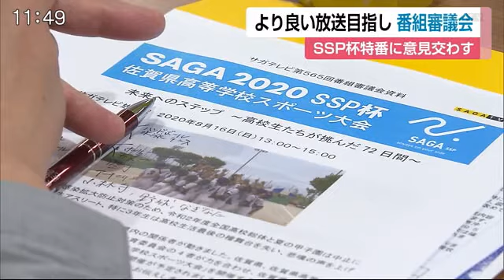SSP杯特番に意見交わす よりよい放送目指し番組審議会【佐賀県】 (20/10/19 12:50)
より良い放送を目指し、サガテレビの番組内容について意見を交わす番組審議会がこのほど開かれました。

サガテレビの番組審議会には、学識経験者や経営者・主婦など10人の委員が出席しました。委員は8月16日に放送された、県高校総体などに代わって開催されたSSP杯で、情熱を燃やす高校生の姿を追った特別番組について意見を交わしました。
委員からは、「子供や親、先生たちの目に見えない思いが伝わった」「女子高生のスポーツに打ち込む姿や、日常の姿が散りばめられていて良かった」との意見が出されました。
一方で「応援する高校生の姿や、競技のルール説明があっても良かったのでは」との声も聞かれました。

次の審議会は、10月29日に予定されています。